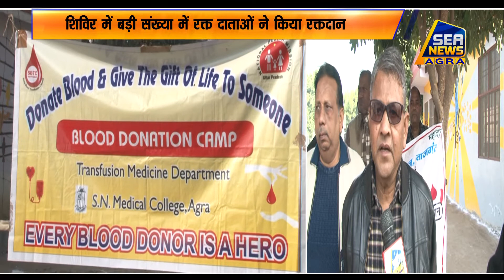नगर निगम इंटर कॉलेज में लगाया गया रक्तदान शिविर